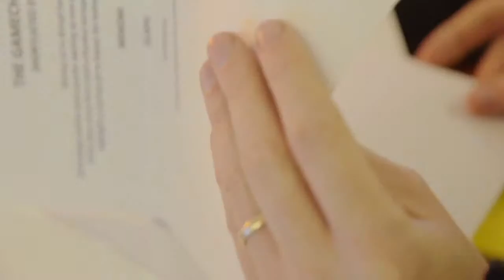Fashion Futures Awards - London 2015